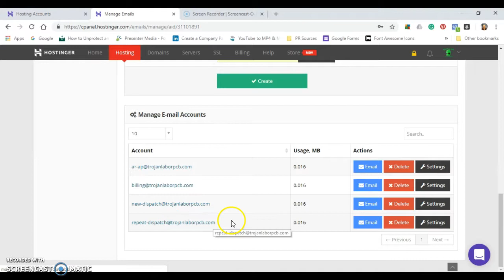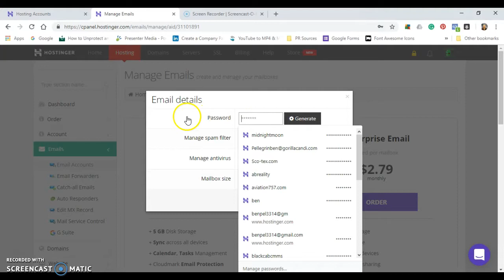Cpannel access for trojanlaborpcb